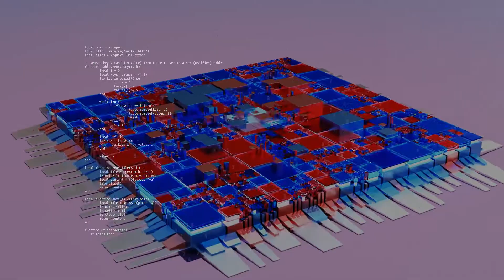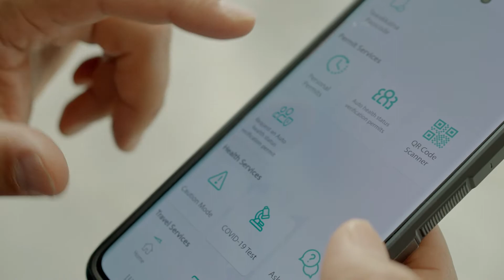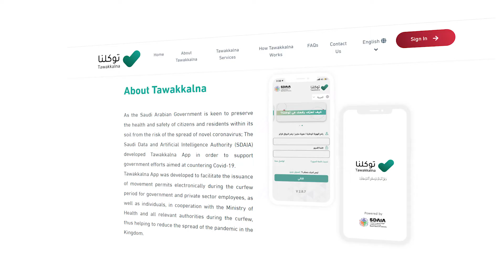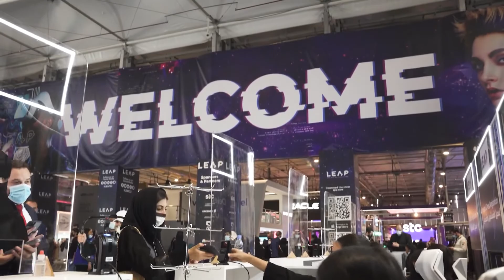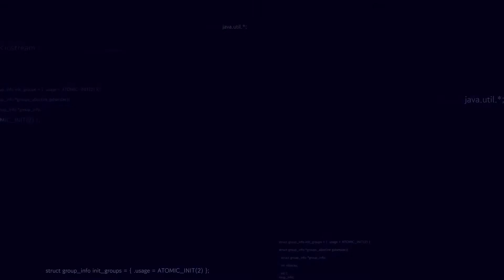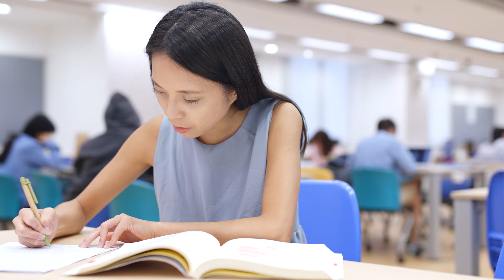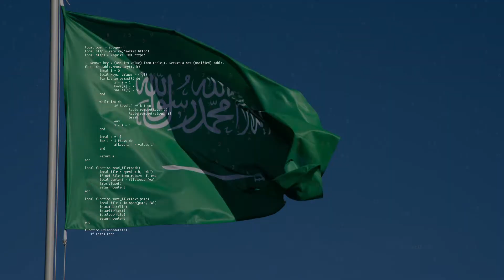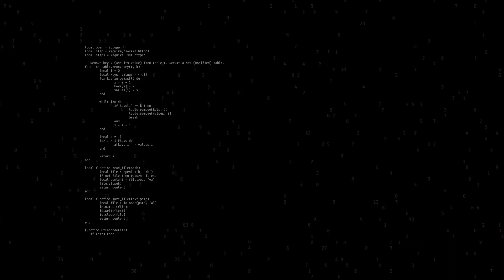The Digital Kingdom Documentary - Saudi Arabia's New Technology Transformation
Watch The Digital Kingdom, a short documentary covering the state of technology development in Saudi Arabia. Featuring interviews with industry experts & government leaders.

Interviews for the documentary were conducted in 2022.